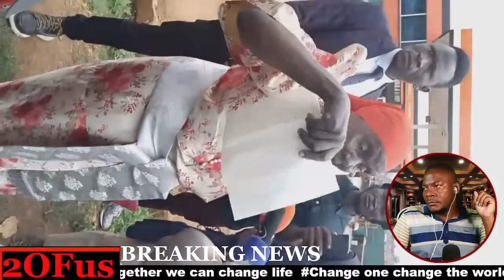TIBUHABURWA OFFADI UGANDA EFUNE ESANYU OTUMAZEKO EMIREMBE JAJJA WA BOBI WINE ATAMIDE M7